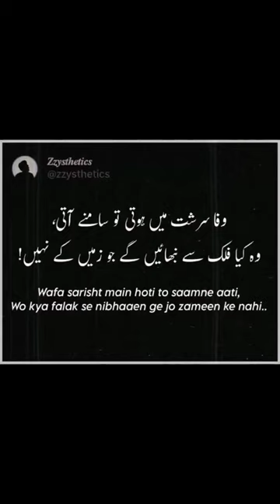Iftikhar Arif Poetry ❤️ | Wo kya falak se nibhaaen ge jo zameen ke nahi